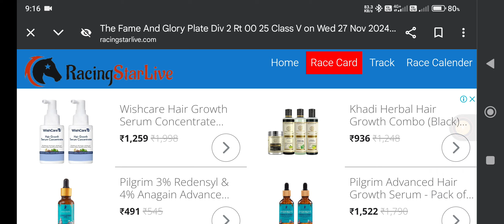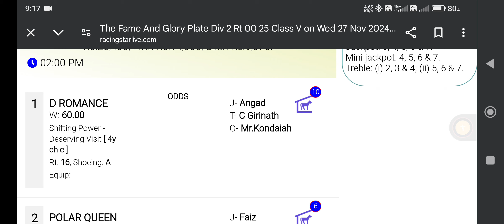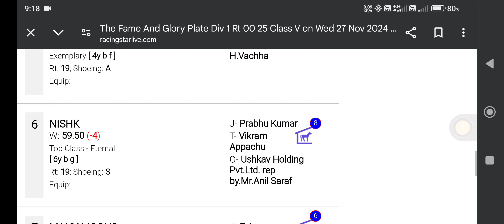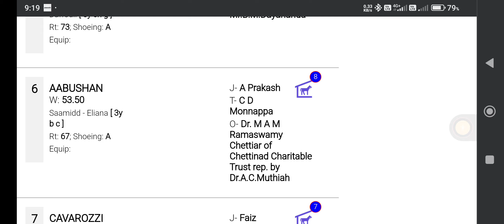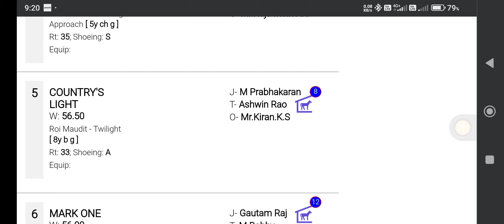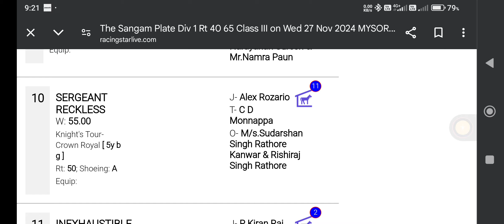MYSORE HORSE RACING TIPS [27th NOVEMBER 2024]